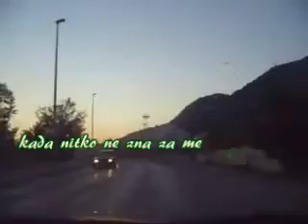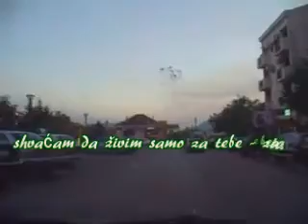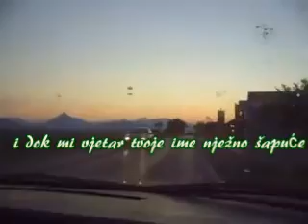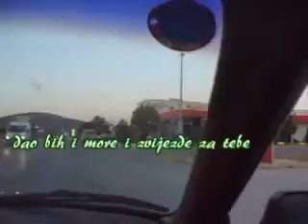za tvoju dušu...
za tvoju dušu i tijelu ja noćas umirem...